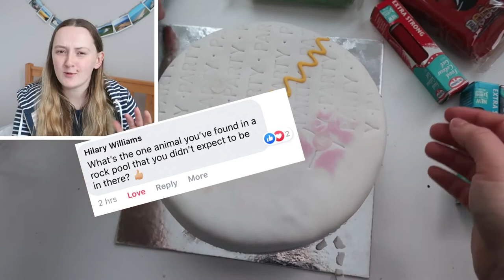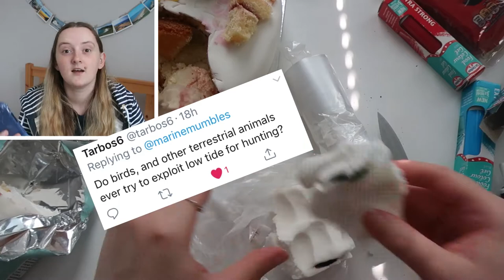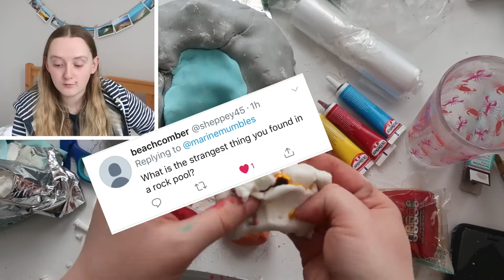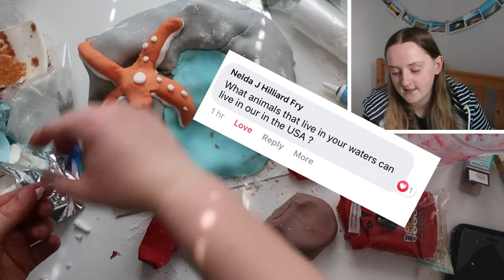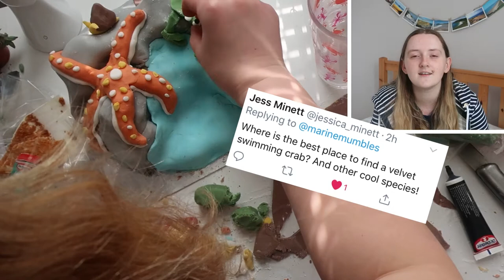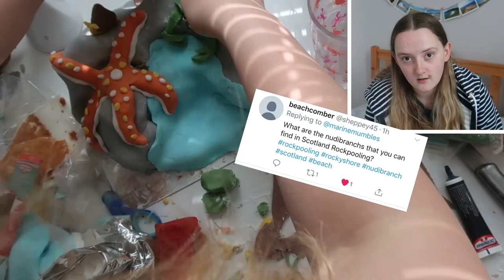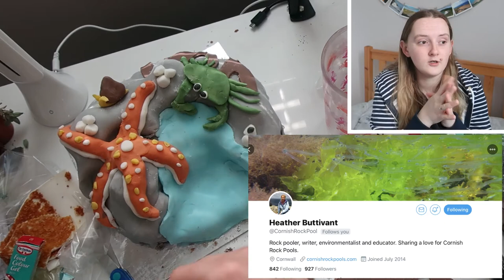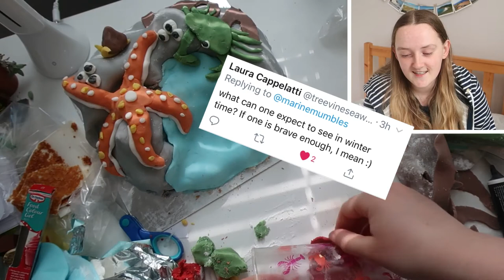MARINE BIOLOGIST ANSWERS YOUR QUESTIONS ABOUT ROCKPOOLING whilst making a rockpool cake!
Olympus tI am a marine biologist and today I am answering your questions about rockpooling whilst making a rockpooling cake! I recently had my birthday in isolation alone and to make the day a bit more special I decided to make my very own edible rockpool! I also wanted to answer yuor questions - such as whats the best place to find a devil crab? Whats the most unexpected rockpooling find? All in todays video!

Below are links to all the other videos I mention in this one, so click the link and enjoy much much more marine content from yours truly!